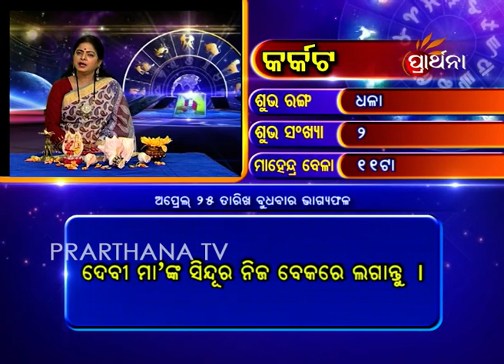Cancer Karkata 25 Apr 2018 | Daily Horoscope | ଦେଖନ୍ତୁ ଆଜିର ଦିନଟି କେମିତି କଟିବ